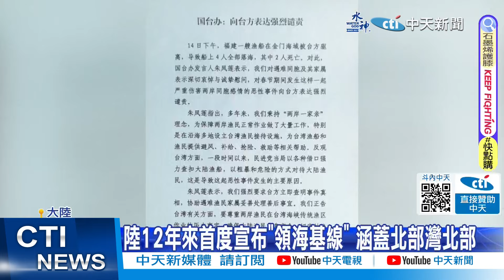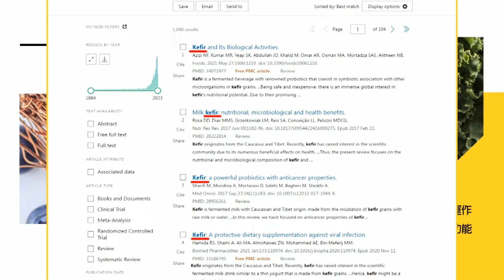CNN採訪金廈海域 金門船長憂慮兩岸衝突｜陸12年來首度宣布"領海基線" 涵蓋"北部灣"北部【全球現場】20240302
00:00 亞洲首富兒婚前派對 祖克柏.比爾蓋茲.蕾哈娜眾星雲集
01:23 "cti talk網路論壇"論兩岸 週六20:00上架首播
01:47 陸12年來首度宣布"領海基線" 涵蓋北部灣北部
02:45 CNN採訪金廈海域 金門船長憂慮兩岸衝突